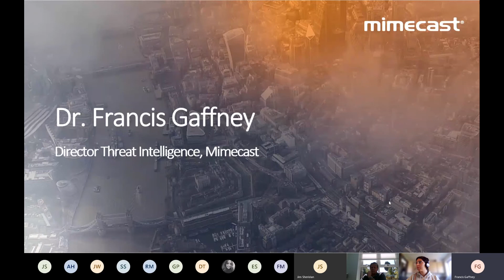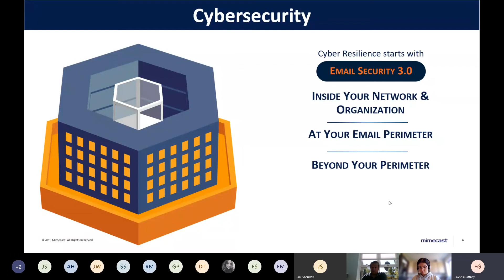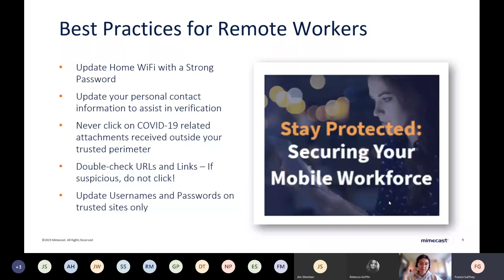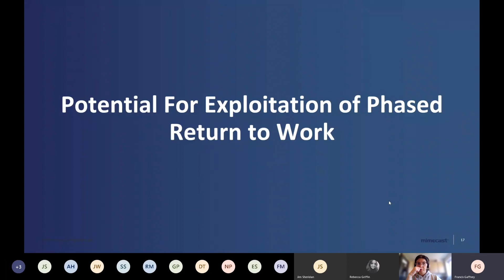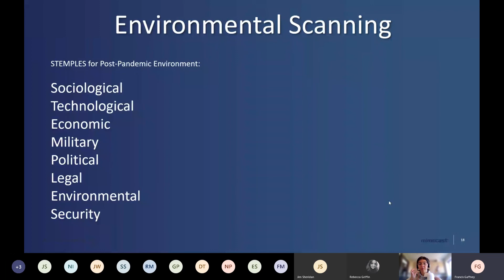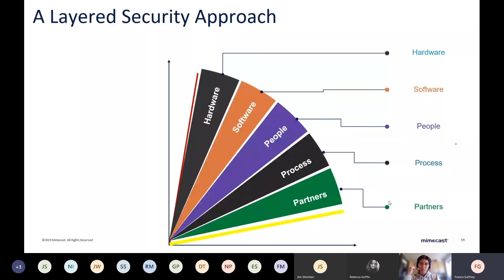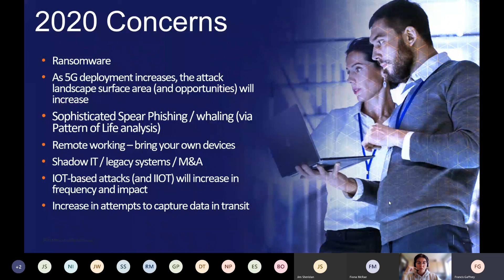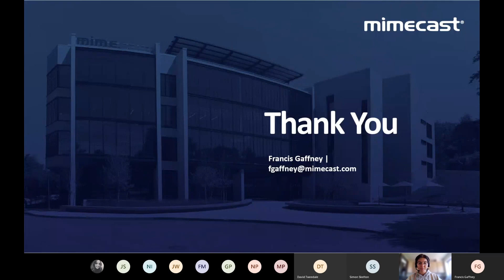WEBINAR | The Current Cybersecurity Landscape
WEBINAR: Discover why the need for a layered business security approach is more important than ever, given the current global climate.